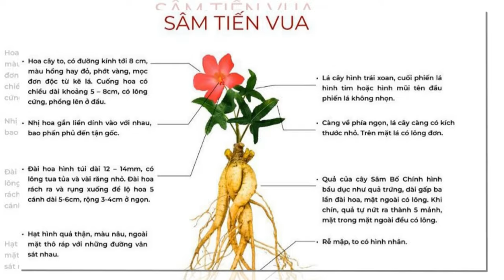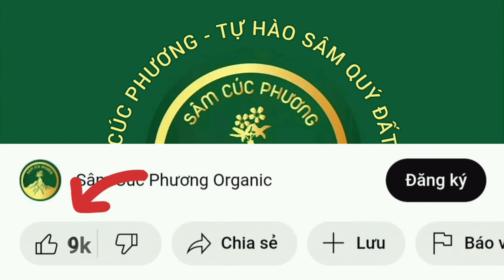🇻🇳NGUỒN GỐC LỊCH SỬ - SÂM CÚC PHƯƠNG NINH BÌNH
Nguồn gốc và lịch sửa sâm Cúc Phương hay dân gian thường gọi là Sâm tiến vua.

Dân gian lưu truyền rằng: Năm 968 Vua Đinh Tiên Hoàng xưng đế, Nhà Hán rất bực tức nên năm 971 cử tướng Lý Giác mang quân sang đánh Đại Cồ Việt. Trong trận này tướng quân Đỗ Long (Thần tướng nhà Đinh) bị địch bao vây nên phải rút về rừng nguyên sinh (rừng Cúc Phương). Khi quân lương hết quân lính phải xông vào rừng tìm kiếm thức ăn để sống. Trong tử có sinh, quân lính của ngài đã tìm được một loại cây có hoa như mặt người cười, lá như bàn tay 5 ngón, quả như trái tim, hạt như quả thận, đào củ thấy có tay, có chân, thần thái như người nên đã ăn thử. Thật bất ngờ chỉ sau một canh giờ người lính đang mệt mỏi bỗng thấy mình khỏe mạnh như chưa từng xung trận.

Thấy vậy tướng Đỗ Long đã cho tìm đào củ cây này để làm quân lương, thật không thể ngờ chỉ sau 1 thời gian dùng, đạo quân của ông khỏe mạnh gấp bội, 1 có thể chọi 10, khí thế hừng hực. Nhờ đó Ngài đã tổ chức phản công đánh tan tác quân Nam Hán, bắt sống Lý Giác.

Sau khi khải hoàn, Tướng Đỗ Long đã dâng câu truyện và tác dụng thần kỳ của cây này lên vua Đinh Tiên Hoàng. Từ đó người ta đã gọi là Cây Tiến Vua, sau này người đời chỉnh lại là Sâm Tiến Vua.

Do là cây quý nên đã dấu kín vùng trồng ở thung lũng vùng núi Tràng An và rừng Cúc Phương, ít người biết được. Khi Vua Đinh bất ngờ qua đời, tướng Đỗ Long cũng không còn, cây này thất lạc vùng rừng núi không còn thông tin gì nữa.

Mãi đến thế kỷ thứ XII  cây này lại một lần nữa được Thiền sư Thích Minh Không dùng trong bài thuốc để chữa bệnh ” Hóa hổ” của Vua Lý Thần Tông. Truyện kể rằng: Thiền sư đã mò kim dưới đáy vạc dầu đang sôi để châm vào các huyệt đạo, sau đó dùng cây thảo dược có những đặc đểm hình thái giống như các bộ phận của người ở vùng rừng sâu núi thẳm (đó chính là cây Sâm Cúc Phương), lấy củ của nó xay thành bột cho Vua ăn, lấy thân cây sao sắc uống hàng ngày. Chỉ sau 3 tháng 10 ngày vua đã khỏi bệnh. Vua khỏi bệnh do được khai huyệt đạo kết hợp với bổ sung các chất quý có trong bột củ Sâm đã giúp đào thải độc tố, bổ sung vi chất nên cơ thể khỏe mạnh, xương cốt vững chắc, sinh lực sung mãn, bệnh tật tan biến, đồng thời kết hợp với uống trà cây Sâm hàng ngày giúp tinh thần sảng khoái, hỷ lạc ngon giấc nhờ đó Vua khỏe mạn trở lại nên bệnh “Hóa hổ”tự tan biến.

Không chỉ chữa cho Vua hết bệnh “hóa hổ” mà Thiền Sư Thích Minh Không còn dùng cây sâm này để chữa hiếm muộn cho vợ chồng Phủ Doãn Tràng An – Tô Trung đã sinh hạ  ra Tô Hiến Thành ( là Công thần 3 đời Vua Lý).

Đến thế kỷ 18 cây này được đại danh y Hải Thượng Lãn Ông dùng vào các bài thuốc của mình chữa được một số bệnh như: cơ thể suy nhược, ăn kém, ngủ kém, đau lưng, đau mình mẩy, đau đại tràng, đào thải độc trong gan, trong máu, trị các chứng ho sốt nóng, táo bón, hóa khát, thông tiểu tiện, điều kinh, chữa các bệnh phổi, bạch đới….

Sau này khoa học phát triển, nhiều nhà khoa học của Việt Nam (GS Đỗ Tất Lợi, PGS Trương Công Luận và các cộng sự) đã tham gia nghiên cứu về loại cây Sâm này. Cây Sâm này được nhà thực vật học người Mỹ là Elmer Drew Merrill đặt tên theo danh pháp quốc tế là Abelmoschus Sagittifolius năm 1924.

Đến năm 2020 Thày giáo Nguyễn Đức Tuấn thực hiện đề tài “Nghiên cứu về đặc điểm hình thái, thành phần và tác dụng của các chất trong cây Sâm Cúc Phương”. Thấy cây có nhiều chất quý nên đã nhân rộng, bảo tồn nguồn dược liệu quý này ở khu vực ven rừng nguyên sinh Cúc Phương.

Sâm trồng trên thảm đất khoáng vô cùng đặc biệt, lại được chăm sóc hoàn toàn theo hữu cơ, không dùng phân bón hóa học mà chỉ dùng phân chuồng ủ vi sinh, kết hợp với đạm cá, dịch trùn quế; được tưới bằng nước suối chảy từ trong rừng ra, cộng với khí hậu và thảm thực vật đặc biệt đã tạo ra những chất vô cùng quý trong Sâm Cúc Phương.

SÂM CÚC PHƯƠNG - TỰ HÀO SÂM QUÝ ĐẤT VIỆT !!!

Samcucphuong.com
Youtube.com/@tuanlacvan